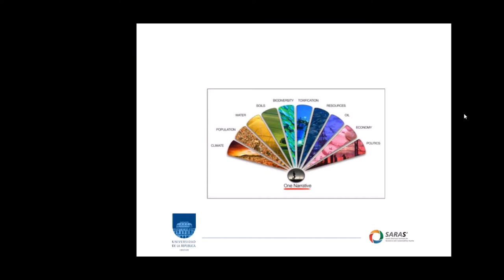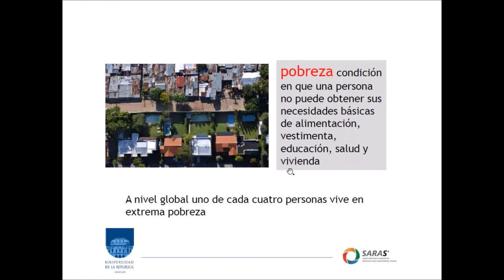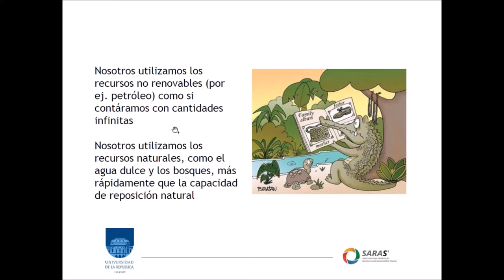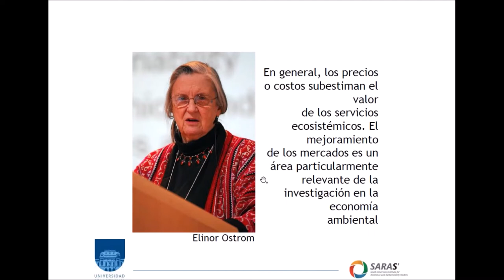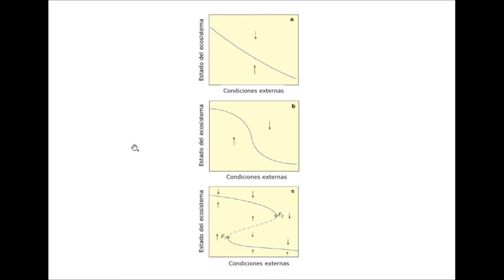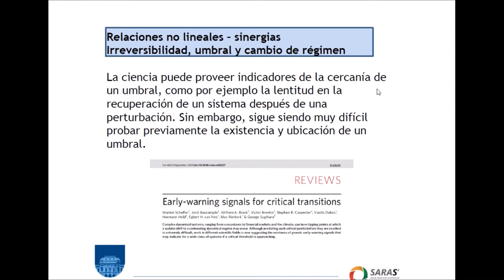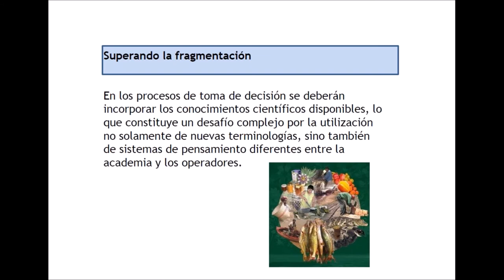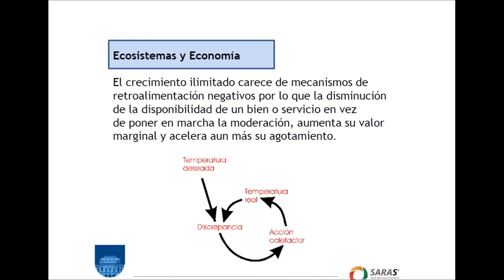Curso Sistemas Socioecológicos: estructura, dinámica y gestión. Edición 2020 - 6a. clase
6a. clase de curso de Sistemas Socioecológicos edición año 2020.